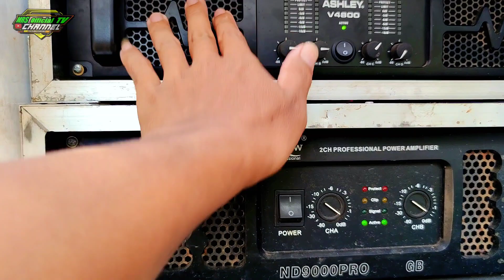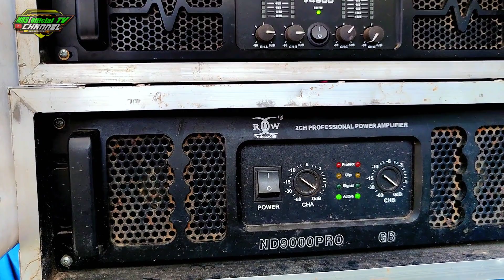Paket Hemat Cocok buat hajatan bersama RJP Audio Production.